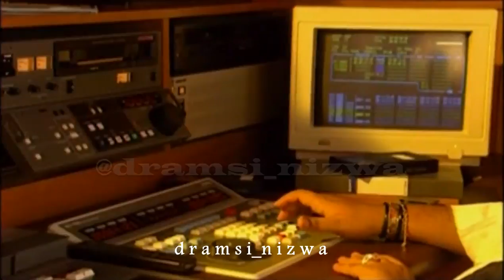تتكلم الناس غناء الفنان العُماني محسن الفقية